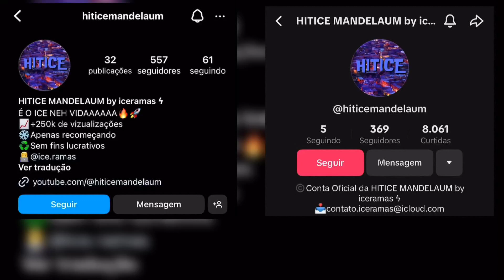GURIZADA DO PÓ - ESPECIAL POLENTA DE DRO - MAS EU NEM GOSTO DE POLENTA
Esse canal não gera receita com as músicas publicadas, em caso de discordância sobre o uso autoral desta obra (se você for detentor legitimo dos respectivos Direitos Autorais que aqui se encontram), por gentileza entre com contato conosco para podermos ajuda-lo.

Musica: GURIZADA DO PÓ - ESPECIAL POLENTA DE DRO - MAS EU NEM GOSTO DE POLENTA
Artista: Dj él Rs
Produção: Dj él Rs
Versão: FUNK
Ano: 2024

HITICE MANDELAUM by iceramas ϟ

🔥GURIZADA DO P ESPECIAL POLENTA E DRO (Nº26. Dj él Rs - CD - DJ ÉL RS)
24- Gurizada do pó Esp. Polenta e drga - DJ ÉL RS - bufa som
MEGA FUNK TUM DUM DUM - ESP POLENTA E DROGA
MEGA FUNK - POLENTA E DR0G@ -

gurizada do p especial polenta e dro
gurizada do p especial polenta e dro audio
gurizada do p especial polenta e dro mas eu nem gosto de polenta
gurizada do p especial polenta e dro mega funk
gurizada do p especial polenta e dro musica
gurizada do p especial polenta e drogaria dj el rs
gurizada do p especial polenta e dro funk
gurizada do p especial polenta e dro eletrofunk
gurizada do p especial polenta e dro cd
gurizada do p especial polenta e dro remix
gurizada do p especial polenta e dro status
gurizada do p especial polenta e dro nem gosto de polenta
gurizada do p especial polenta e dro cd completo
gurizada do p especial polenta e dro sertanejo
gurizada do p especial polenta e dro gurizada da uva